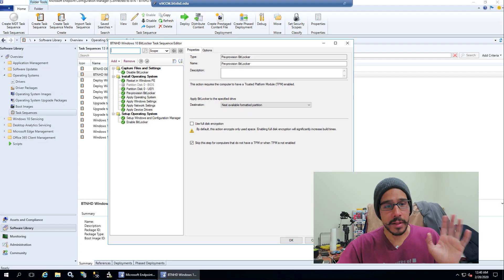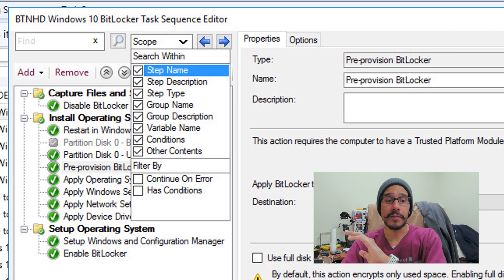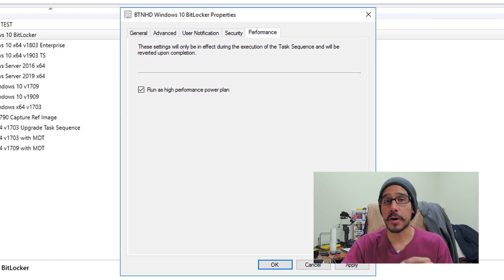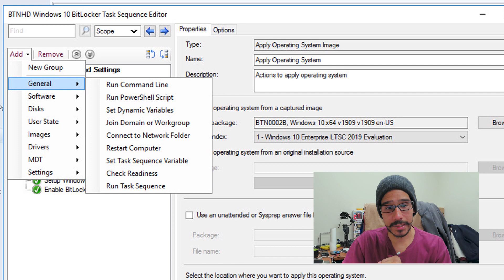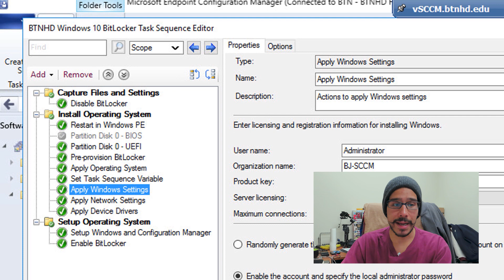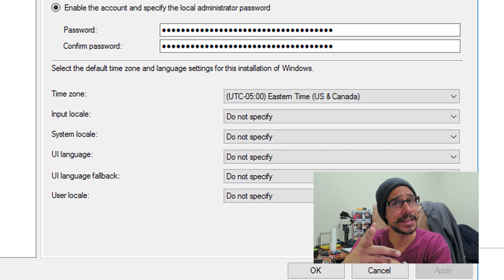Top 5 SCCM/MECM 1910 Features!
Here are my top 5 SCCM/MECM 1910 features that I like the most. There are many more awesome features within SCCM 1910, but these are these features are the ones I use the most and see all the time. Enjoy!